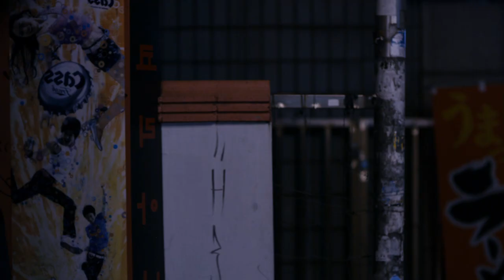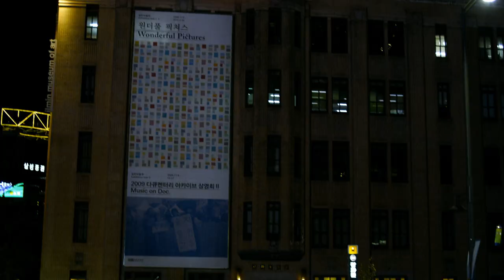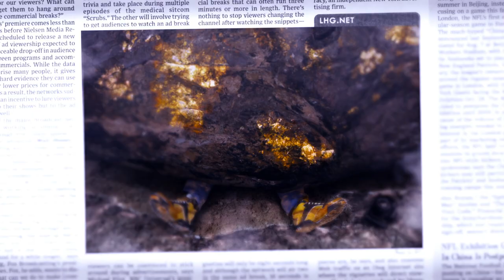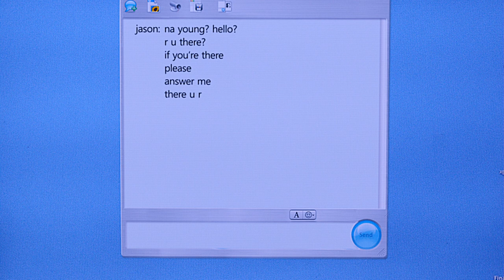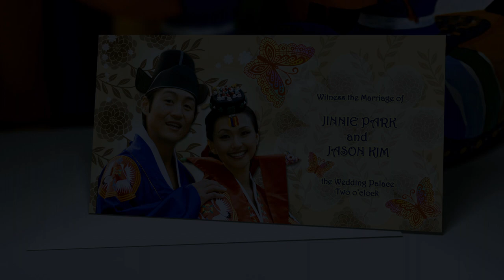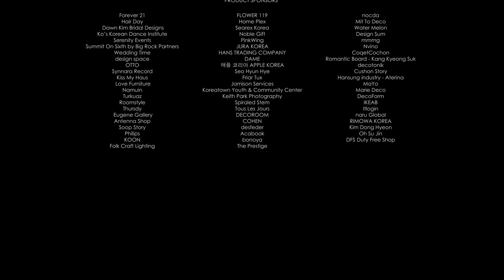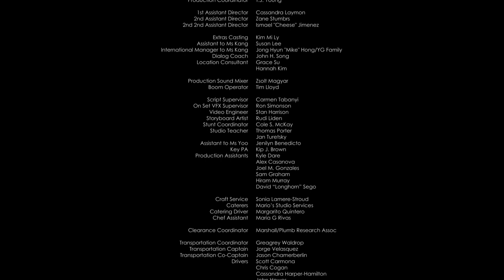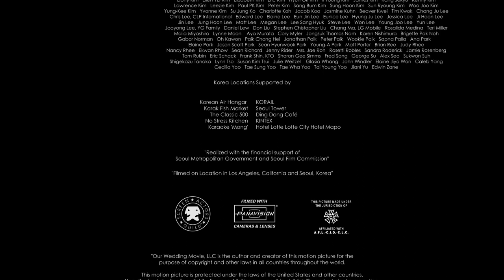Wedding Palace (1080p) FULL MOVIE - Comedy, Drama, Romance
In Los Angeles, advertising executive Jason (Brian Tee) suddenly finds himself  abandoned at the altar by his beautiful fiancée. His family is sent into a panic and there is good reason – there is an ancient family curse that mandates if he isn't married by age 30, which is only months away, he'll surely die. With a Shaman's (Margaret Cho) blessing and his best friend (Bobby Lee) advising him to find a bride in Korea,  Jason travels to Seoul, Korea on a business trip where he meets Na Young (Kang Hye-jung), the girl of his dreams. After a  video chat fueled online relationship , Jason proposes to Na Young and the two are set to marry in LA. But once the bride-to-be arrives in LA, Jason discovers that Na Young doesn't quite match how she appeared to be online. Will Jason stand up to family pressure and accept the girl of his dreams for all her shortcomings, at the risk of losing his own life?

Directed by: Christine Yoo
Starring:
Margaret Cho
Bobby Lee
Brian Tee
Hye-jung Kang